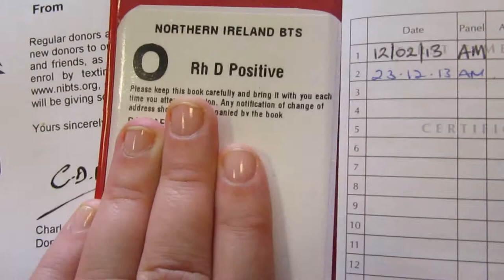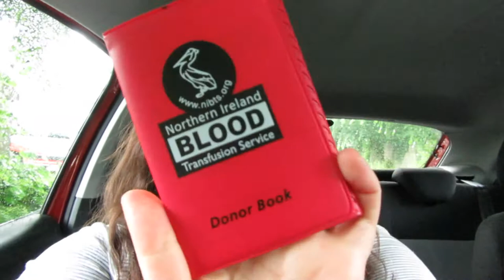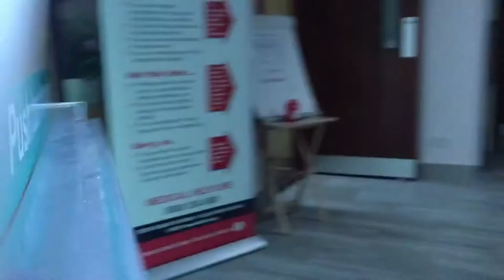Vlog - Saving a life!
Hey Guys,

warning needle shown

Todays video is a Vlog, every three months I go donate some blood to help save somebody, I love knowing that a little bit of my blood could save somebody's life.

So this is what happens
you go in and pick a number, go over to the administrative table and give them your details, you then go and get seated and fill in a form, they will call your number and you go into a cubical to get your finger pricked, this is to test your iron levels to see if you are iron deficient. They then give you a little cotton ball to apply pressure to your finger and you go and sit down and wait again for your number to be called.
Once your number is called they get you to lay on a stretcher and they once again ask you some details e.g. Whats your full name and date of birth. They then put a cuff over your arm (I chose my right arm) and then the pump it up to help your veins stick out, they then clean the area with medical alcohol and a nurse comes over and puts the needle in your arm. When the needle is in the take a couple of viles of blood to test after that they then take the blood for donation, during this time they gave me a rolled up bandage to roll around in my hand to keep the blood coming. Once you have given about a pint of blood they stop the machine and deflate the cuff and take the needle out. You then lay for another few minutes and hold pressure on your arm to get the area to stop bleeding. after this is done they get you to sit up the bandage you arm and then you go and get some juice and a biscuit. This process takes about 15 minutes.

Thank you guys for watching hope you enjoy